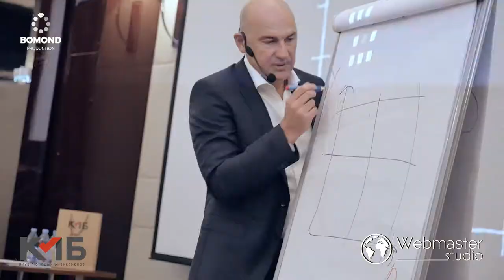Радислав Гандапас тренинг "Харизма Лидера", выступление в Кишинёве 28.10.2017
Отличная возможность вспомнить, как это было, а было нереально круто!
Хочется ещё раз выразить благодарность нашему генеральному партнёру Studio Webmaster они сделали большой вклад, чтобы это мероприятие состоялось.
И большое спасибо Bomond Video Production за этот прекрасный видео-отчёт, который мы будем пересматривать снова и снова.